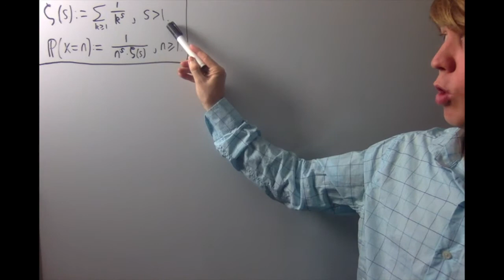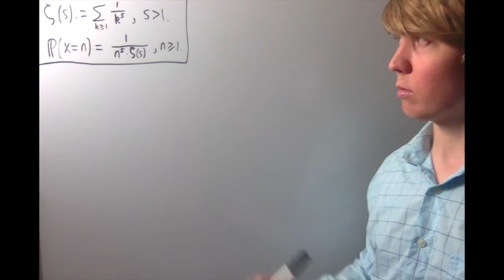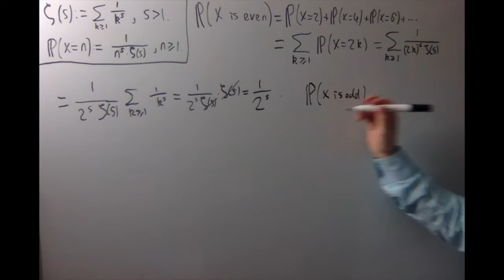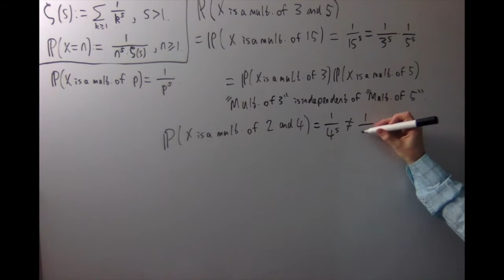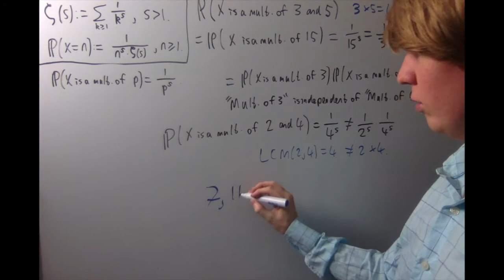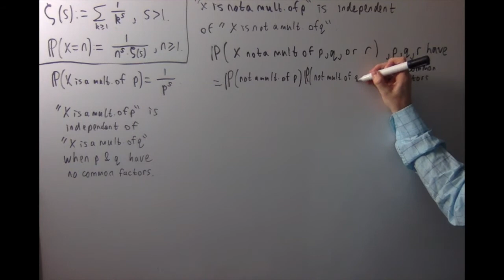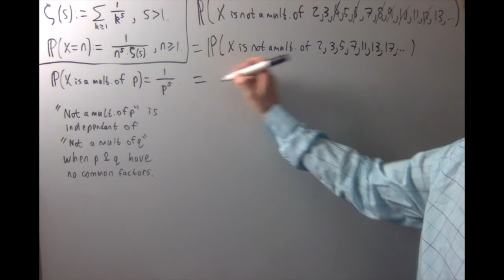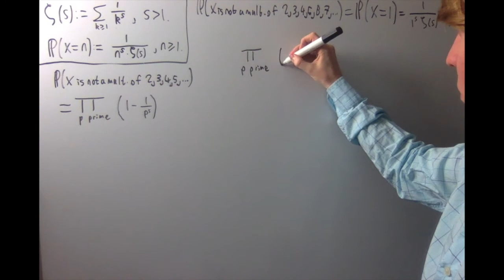Euler Product Formula: A Proof using Probability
The Zeta Distribution allows us to use probability theory to derive the Euler product formula for the Riemann zeta function.

00:00 Introduction
00:45 Verifying X is well-defined
02:45 Calculating P(X is even)
05:11 Calculating P(X is a multiple of p)
06:39 Example of independence
11:13 Coprime multiples are independent
13:40 The infinite product
17:25 Deducing the Euler product formula